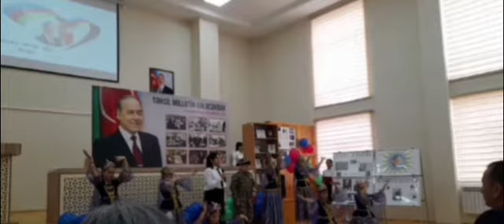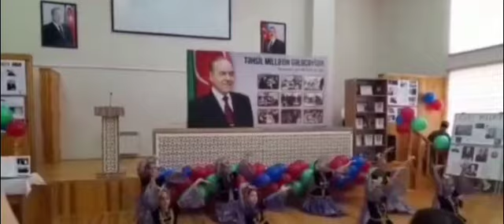Mingəçevir şəhər 13 saylı orta məktəbin Heydər Əliyevin 100 iliyinə həsr edilmiş tədbiri